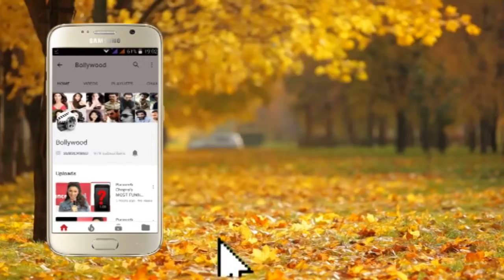Kunal Kapoor & Soha Ali Khan at the Grand Finale of Mrs India World 2019